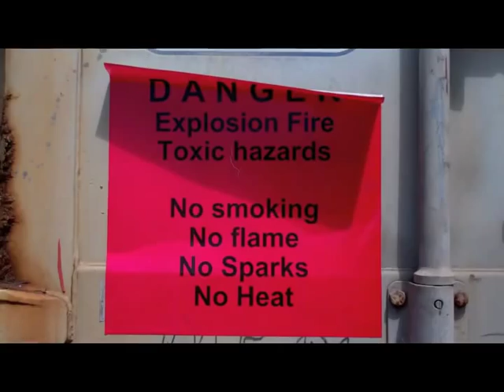All City Paint - Gamma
Graffiti Supplies - spray-paint - markers - inks - clothing - etc...

Gamma from Denver painting at the LA Undergound / Albuquerque.
Stickball acting a fool... dancing!!!
Another 40" container of All City spray-paint